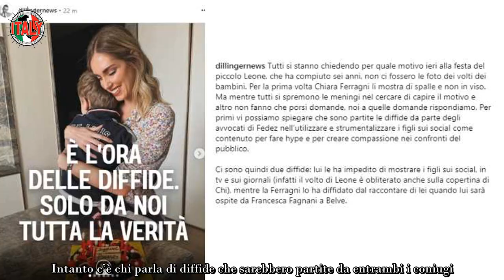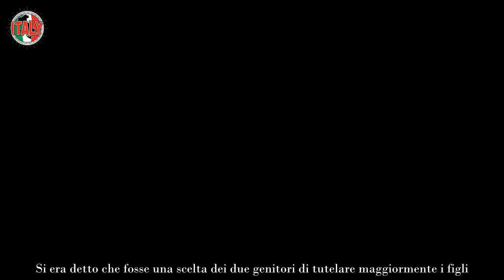“Sono partite le diffide”, cosa sta succedendo tra i Ferragnez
Sarebbero partite le diffide tra Chiara Ferragni e Fedez, i due coniugi si sarebbero rivolti agli avvocati: cosa sta accadendo.

Mentre ancora non è arrivato un comunicato da parte di Chiara Ferragni e Fedez che conferma la separazione di cui tutti parlano, le foto del compleanno di Leone, in cui compaiono separati, sarebbero un’ulteriore conferma della crisi o della rottura. Intanto c’è chi parla di diffide che sarebbero partite da entrambi i coniugi.